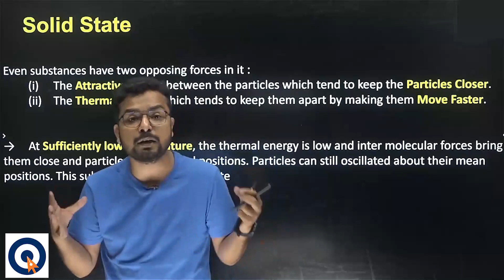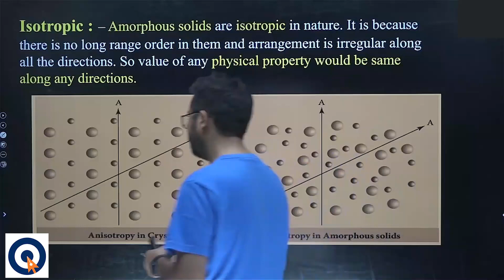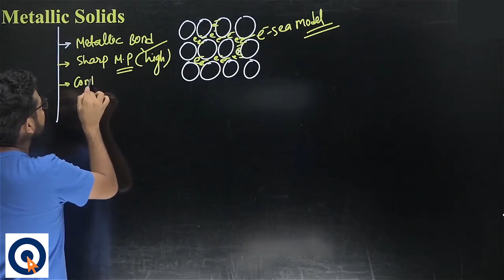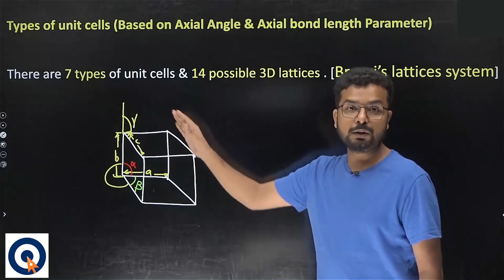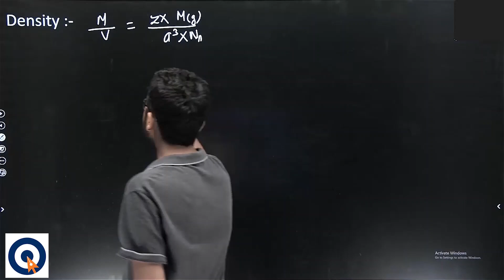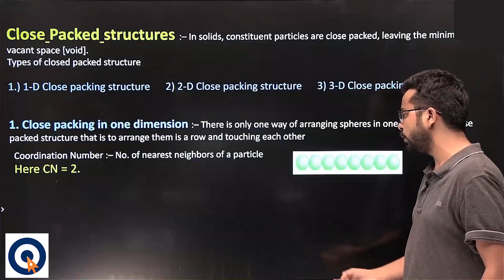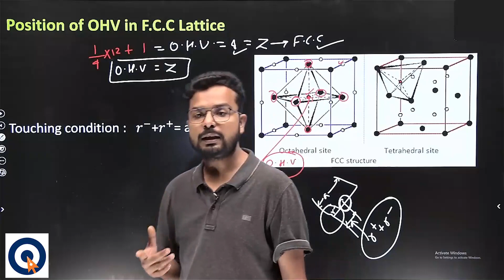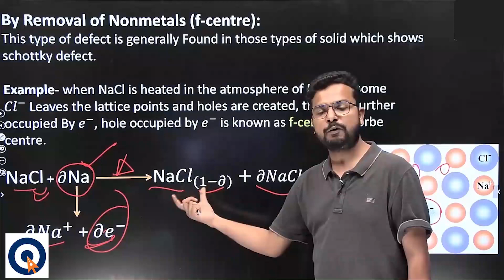Solid State | JEE - Boards | Ab ke Baar 80 Paar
What is Solid State? In one shot, learn this topic from Sudhanshu Sir from the series Ab ki Baar 80 Paar.

If you want to get all updates or the latest videos on JEE/ NEET 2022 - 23 preparations, NTSE, 9th to 12th study material, exams, exam preparation, strategy, news, and wellness. Remember to share the video with your friends and classmates. We hope this video will help you to achieve a better understanding of the topic, we would love to get your feedback.

Now access JEE, NEET and NCERT content for free on the myclassroom app.